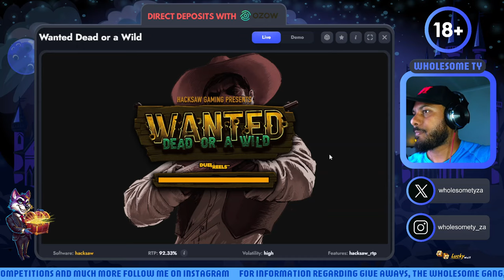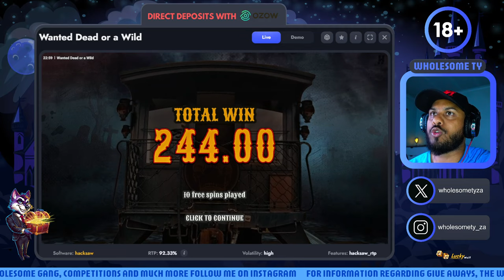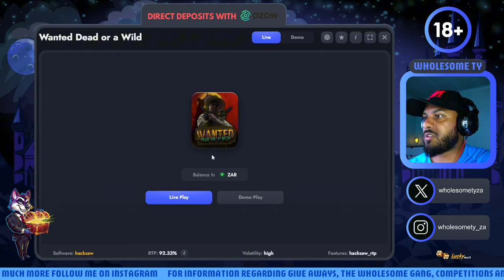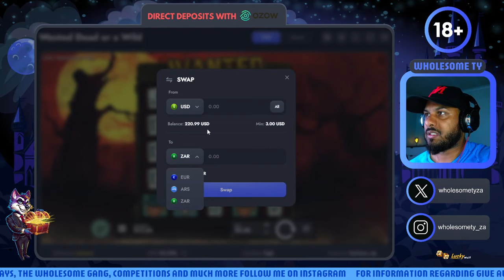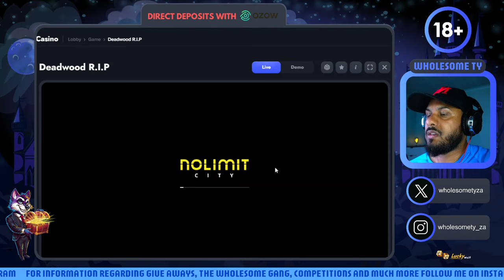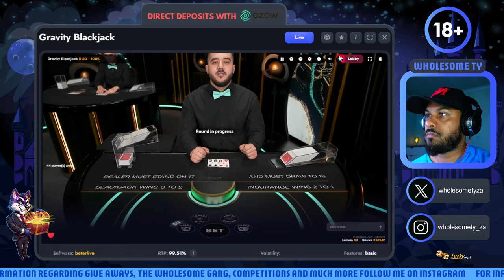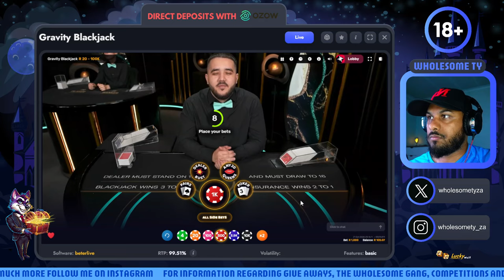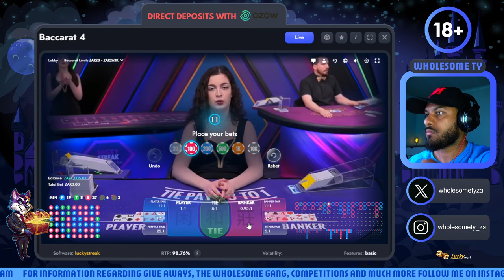YOU MUST RISK BIG TO WIN BIG | MW1000 Ep 12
THE TRUTH IS IF YOU DON'T PLAY RISKY EVERY NOW AND AGAIN YOU ALWAYS JUST GOING TO BE THROWING AWAY YOUR MONEY AWAY SLOWLY BUT WITH A LITTLE MORE ⚽s YOU CAN HIT A MAJOR WIN.
THAT'S JUST HOW IT GOES BUT REMEMBER TO BE RESPONSIBLE.
I MADE IT BIG BEING A RISK TAKER REMEMBER THAT!

Competition time: Magic word 1000 series. R1000 could be yours!!!
Competition rules:
1. You must be an active player on the same platform as me(mentioned on Instagram)
2. The mentioned magic word in the video must be turned into a sentence and commented in the comment section.
3. The more comments the more chances you stand to win R1000.

If you're interested in watching only Hot Hot Fruit game play then you're in luck as I created a dedicated channel just for Hot Hot Fruit game play.